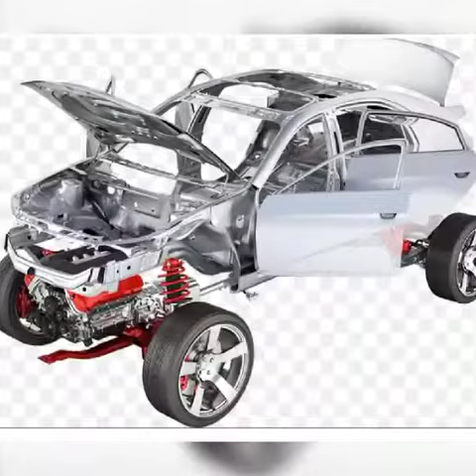All cars engine parts filter,oil,car sensors,shak, and mechanical parts :;,.)